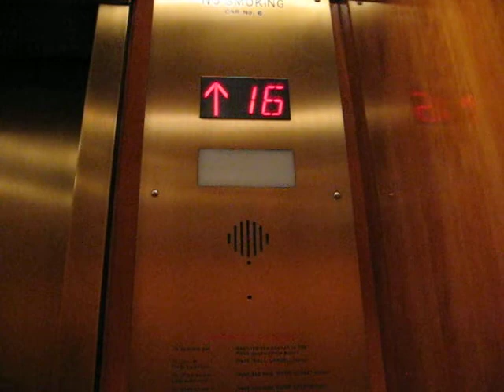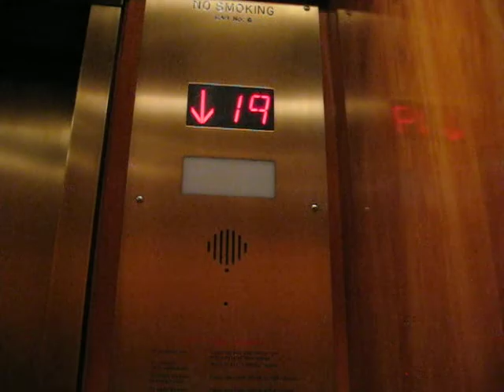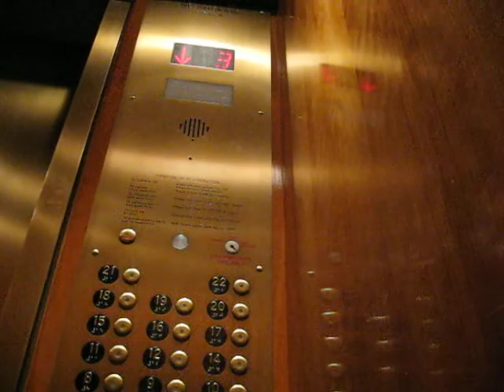Westinghouse Traction elevators at Le Parker Meridien: Mid Rise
This is the low-mid rise bank of elevators at the Le Parker Meridian. These have a different indicator style than the High-Rise bank. These run fairly well, and weren't as busy as I feared. This is a very nice French oriented hotel (I'm thinking of you Shane!).